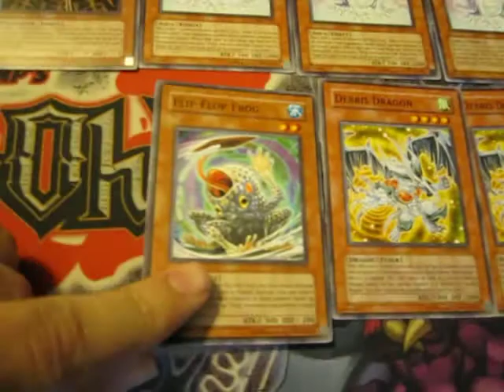Trade from TeamUnholyTriforce - naMehTnoJ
This is a trade from TeamUnholyTriforce. He is a trusted trader and feel free to go ahead and trade with him. Thanks and hope to trade with you again. Song in background: "Rock & Roll (Part 2)" by Gary Glitter.